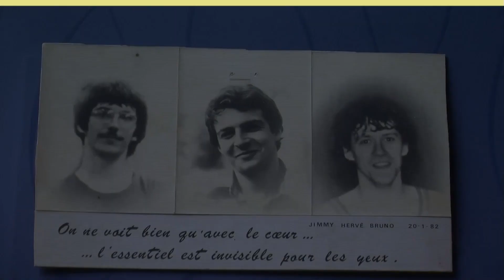72 Sports - A.S Madeleine Basket, 50 ans d'histoire (27.05.2024 - Partie 4)